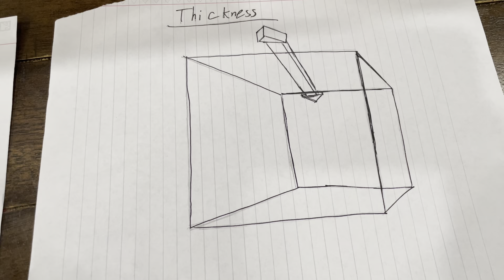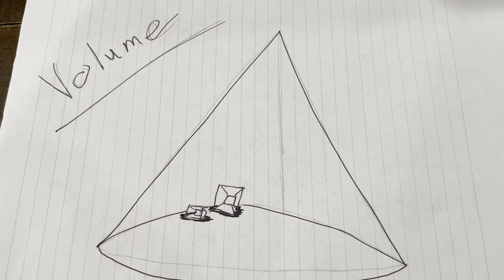Density of soda Phennix